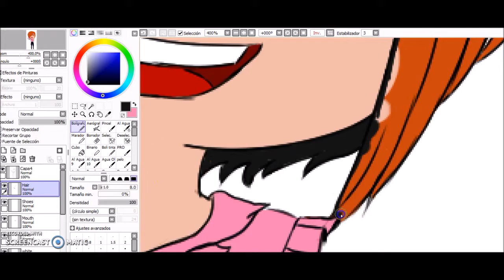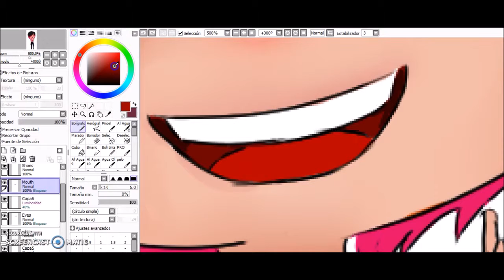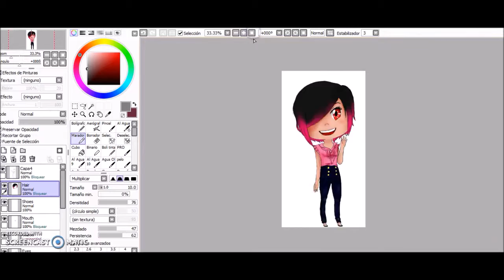[Speed paint] Chibi Arlia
Speedpaint of my OC Arlia!